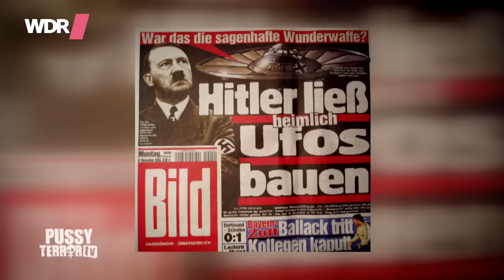Wie blöd du bist - Carolin Kebekus | Musikparodie (Pussyterror TV)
Im Sommerhit des Jahres singt Carolin gegen die rechte Dummheit in unserem Land an. Teilt das Video, wenn ihr der gleichen Meinung seid!

AlphaPussy auf DVD ¹

¹Affiliate Link